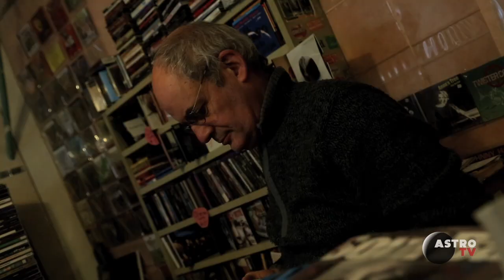L'Instant Meufs "POUCIE" - mission Guadalajara // ASTROTV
L'Astrolabe et Kiss Kiss Sexe fort, l'émission de Radio Campus Orléans faite par des meufs aux caleçons bien remplis, vous présentent un agenda bi-mensuel, sous forme d'épisodes à suivre tout au long du trimestre.

Episode 5 "POUCIE" : Focus sur les soirées ...
- EZ3kiel + Have The Moskovik le jeudi 19 mars
- SYLB#17 le samedi 21 mars (gratuit)
- Miossec + Ladylike Lily le dimanche 22 mars
- Ibibio Sound Machine + Groove Activists le mercredi 25 mars